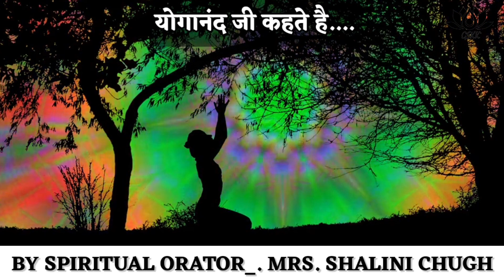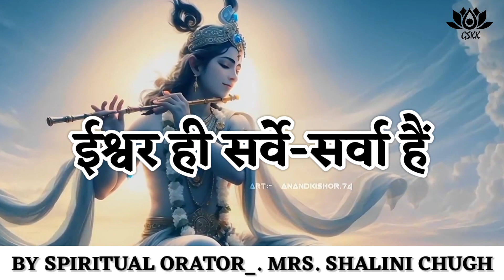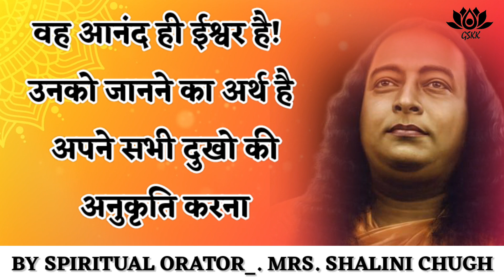|| कहाँ पर सुख नहीं है || BY SPIRITUAL ORATOR- MRS. SHALINI CHUGH ||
“कहाँ पर सुख नहीं है / where there is no happiness” - BY SPIRITUAL ORATOR – MRS. SHALINI CHUGH

Geeta Sanjeevni Kala kendra works for the mental, emotional and spiritual health through the teachings of The Geeta.

The purpose of Geeta Sanjeevni Kala Kendra is to appreciate and experience what  Geeta is. And to unfold the wisdom inside us that geeta teaches us.
Geeta itself being limitless teaches us how to create and design our own lives.
Geeta provides profound spiritual guidance and offers practical wisdom, insights into self-realization, and dilemmas of life.
We Provide :
1. Personal Counseling Sessions –
•         Relationship Issues,
•         Business Issues,
•         Family Matters,
•         Personal Counseling on any life issues etc.
2. Awakening program for success in life,
3. Meditation,
4. Meditation and Counseling for Pregnant ladies,
5. Geeta Reki Healing,
6. Office aura cleaning for positivity,
7. Old age sessions for happiness,
8. Celebrate your age with new view,
9. Meditation for Teenagers Problems – Study, Concentrate, Peer Pressures etc.
Meditation is characterized by the state of mind in which one is aware of self consciousness at the very moment. It helps you to keep your mind calm, and understand yourself and your surroundings a little better And moreover it helps you to make a real connection with the
almighty. Counseling:As we all know our eyes sees what our mind knows Counseling trains one's mind to see all the positives that nature offers.